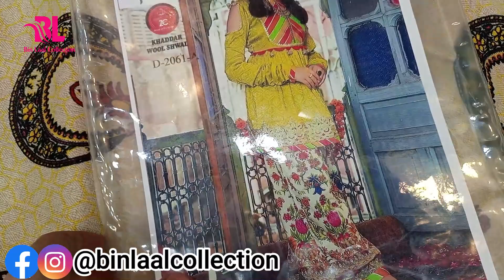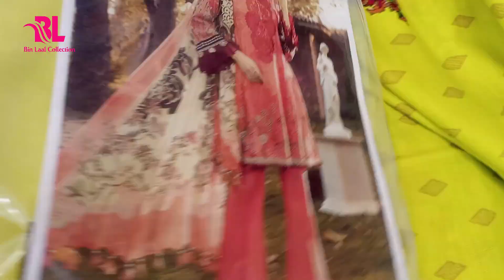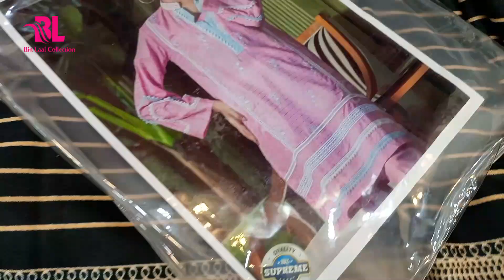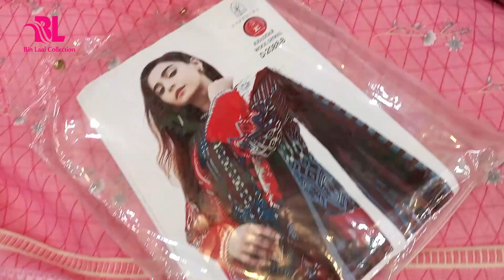Khaddar Three Piece Suits | Wool Shawl | Winter Collection 2021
Address: Shop # G-92-93, Midway Centrum, 6th road, Rawalpindi, Pakistan.

Stay For New Designs & Videos.